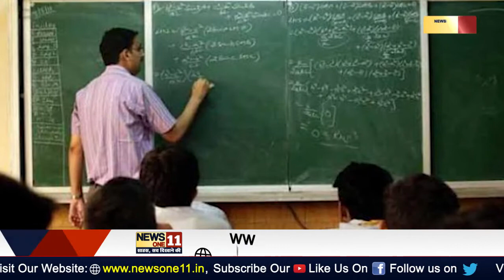रिटायर होने वालों के लिए अच्छी खबर।